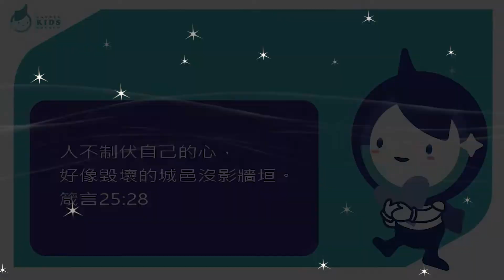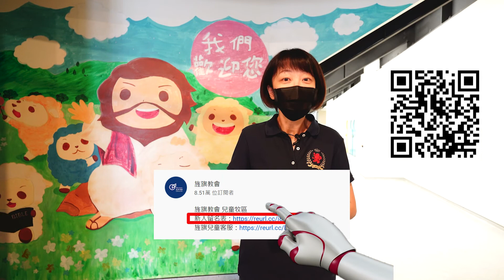兒童歡慶首播1 | 節制 我是好管家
旌旗教會 兒童牧區

每週六上午 10:30-11:10
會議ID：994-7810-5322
密碼：12345

每週六上午 10:30-11:10
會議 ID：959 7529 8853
密碼：12345